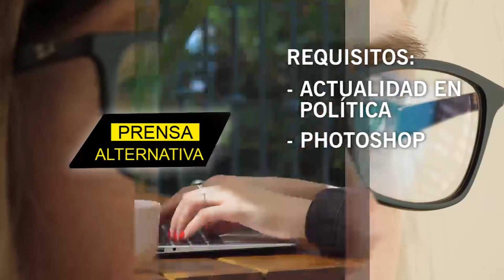Abbott le envía los migrantes a Biden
Texas ha transportado en autobús a casi 9.000 solicitantes de asilo a la ciudad de Nueva York y Washington en los últimos meses, como parte del esfuerzo del gobernador Greg Abbott para resaltar sus críticas a las políticas de inmigración del gobierno de Joe Biden.

Jefe de Prensa: Enzo Anchante